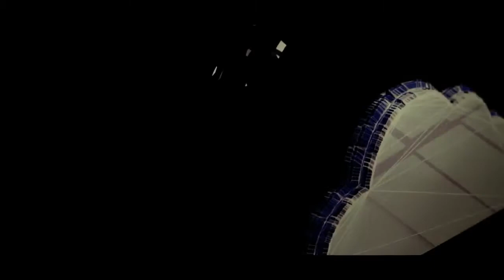Devil Puzzles & Me | DualMini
Yo guys,
this is an edit Puzzles made for me and himself a few months ago, i just forgot to upload it^^ so here it is, its more about the edit, the clips have been used already, but i still hope you enjoy.
Btw me, Puzzles and Paradox are working on a triple BO2 ep and a triple BO2 montage, which is going to be insane!
Feature